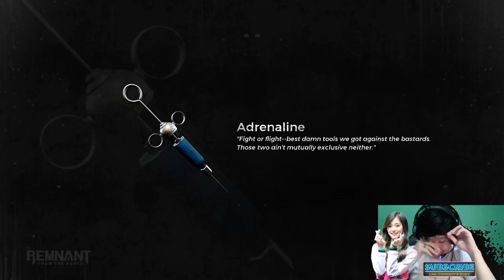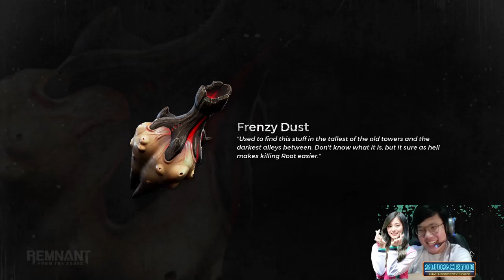Ketemu The Unclean One, Boss Sempak - Remnant From The Ashes #4